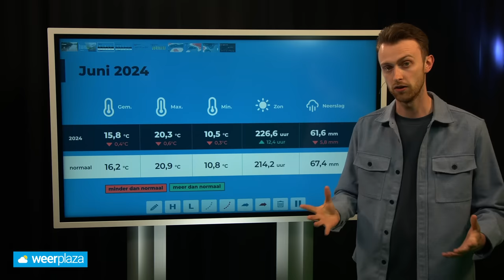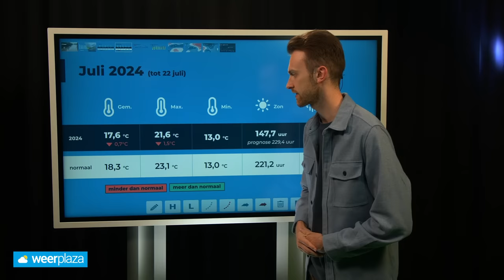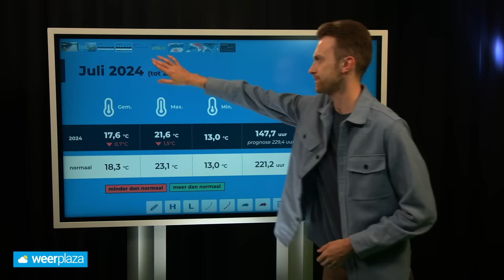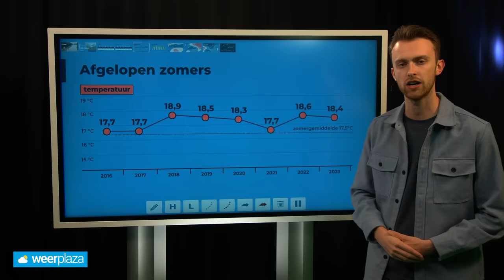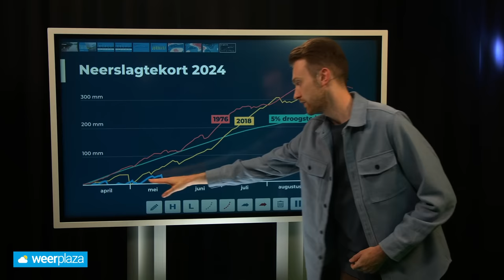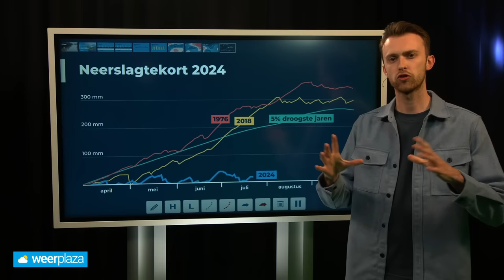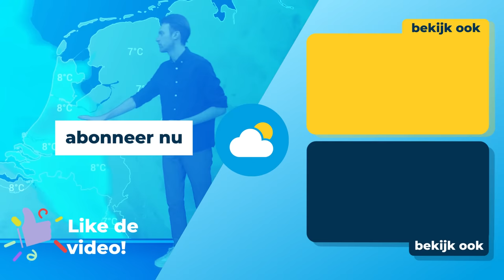Is deze zomer echt zo slecht? | Weerplaza Explainer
We krijgen veel reacties binnen of deze zomer nou echt zo koel en somber verloopt. Is dat ook echt zo of vertelt de data ons wat anders? Je ziet het in deze uitgebreide analyse!